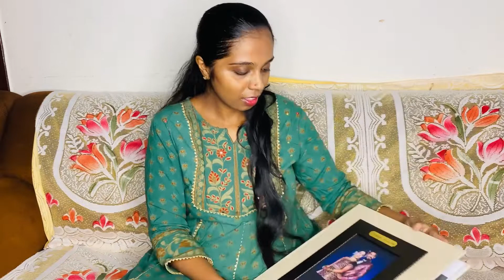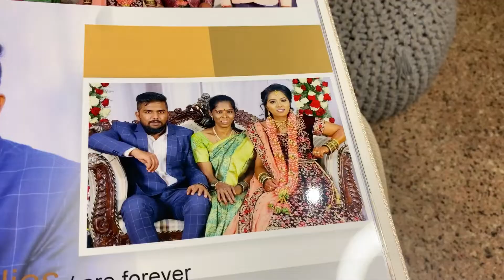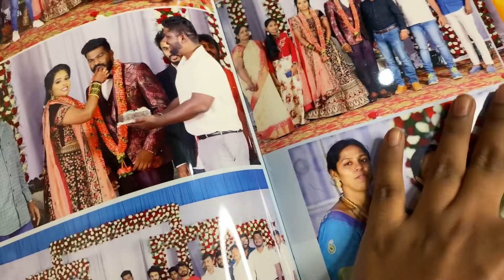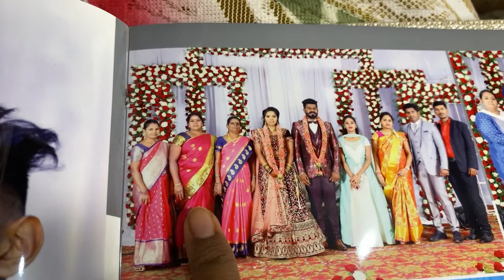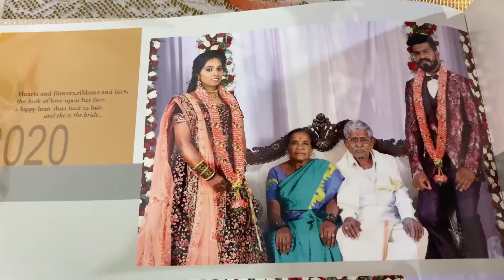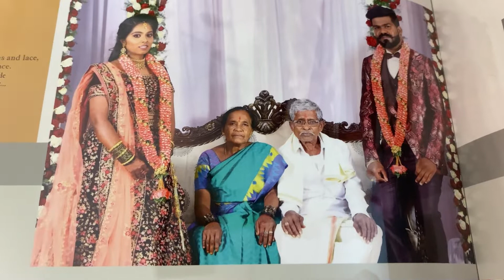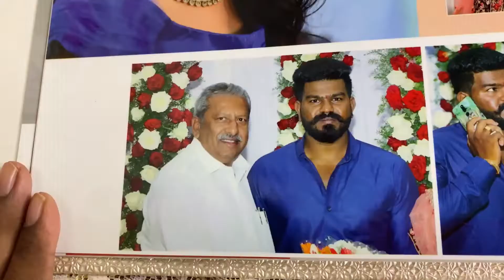ನನ್ನ ಮದುವೆಯ ಫೋಟೋ | My marriage reception photos | part -1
ನನ್ನ ಮದುವೆಯ ಫೋಟೋ | My marriage reception photos | Part 1 vlogs youtubevideo youtubeindia youtube babyshowerfunction wedding weddingphoto foodblogger foodblogger normaldelivery vlogwithanusha# youtubeviral#

:NOTE ::

Everything you see in this video created is the owener i.s Anusha. Kindly don't copy any pictures or video without my permission.

For more information about videos or collaboration